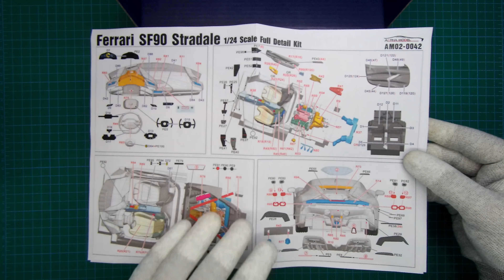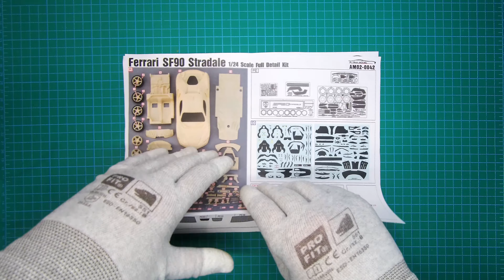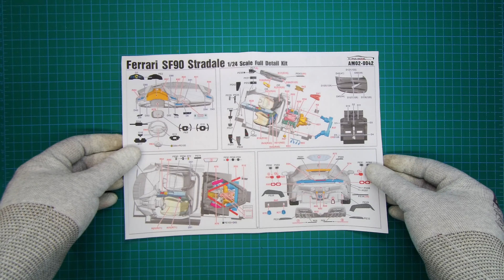Alpha Model 1/24 Ferrari SF90 Stradale // Unboxing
First video in the SF90 series is the unboxing of this amazing @AlphaModel1
full detailed resin kit. As you can see the kit offers a variety of options to be made, from a different rims version, to a choice between sport and comfort seats, it also includes carbon fiber decals too depict the complete carbon fiber package of the SF90.

If you like the video hit the like button and make sure to subscribe and turn on alerts in order not to miss the updates on the build series of the SF90 Stradale.

All @AlphaModel1 kits seen on this channel can be bought on @modellisto